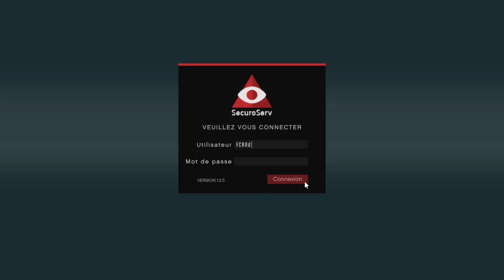Entrepot De Marchandise GTA V Online